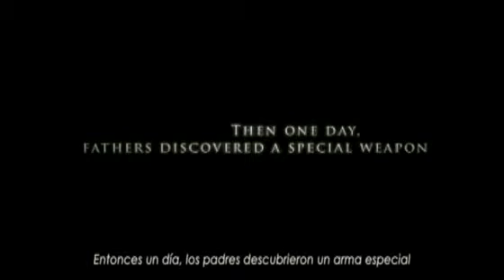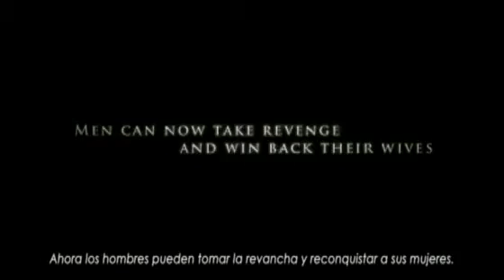FIGHT FOR KISSES